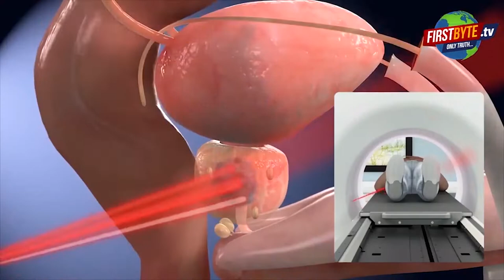पहले बेटे की हत्या अब परिवार को जान से मारने की धमकी, फैली दहशत First byte.tv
पीड़ित पक्ष को धमकाने के लिए हथियारों के साथ REELS बना रहा आरोपी

दो पक्षों में लंबे समय से चल रहा है विवाद

अलीशाबाद नामक आरोपी ने साथियों संग मारी थी युवक के गोली

हथियार दिखा पूरे परिवार को खत्म करने की दे रहा धमकी

थाना सरधना के खिर्वा का मामला

पहले बेटे की हत्या अब परिवार को जान से मारने की धमकी बना रहा है आरोपी
meerutpolice पीड़ित पक्ष की नहीं हो रही कोई सुनवाई थाना सरधना के खिर्वा में फैली दहशत meeruttodaynews meerutupdate हथियार दिखा पूरे परिवार को खत्म करने की दे रहा धमकी थाना सरधना में चली गोली KhirwaRoad मेरठ में दिन प्रति दिन बढ़ रहा है क्राइम